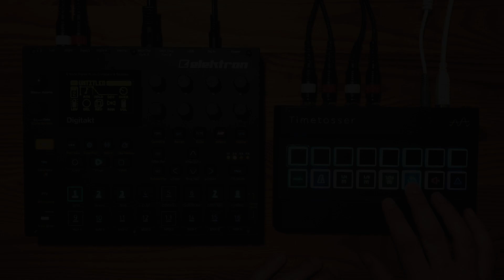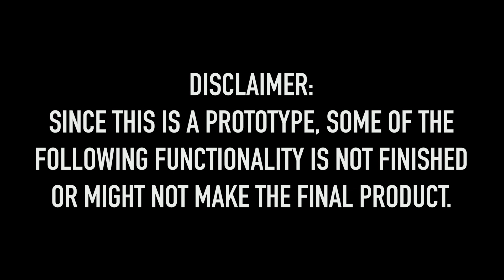Alter Audio Timetosser - Demo & Tutorial with Digitakt, Prophet Rev2 and Microfreak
Here's a demo and tutorial for (a prototype of) Alter Audio's Timetosser. It allows you to completely reconstruct the connected audio in real-time while playing it, in a way that’s different from existing gear.
They're based in Utrecht, The Netherlands (just like me) and recently started a Kickstarter campaign to fund the development of the Timetosser
There's still a few days left to back to the project, so check them out if you're interested!

Other gear:
Elektron Digitakt
Prophet Rev2 Desktop 16-Voice + GFI System Specular Reverb V2
Arturia Microfreak + Chase Bliss Audio Thermae + Chase Bliss Audio MOOD + Empress Zoia
MIDI hub: Retrokits RK-004
Mixer: Behringer XENYX UFX1204
Power: Strymon Zuma

Video recorded with iPhone 7. Voice recorded with Tascam DR-05. Audio recorded with UFX1204 in "standalone" mode, recording directly to USB HDD.